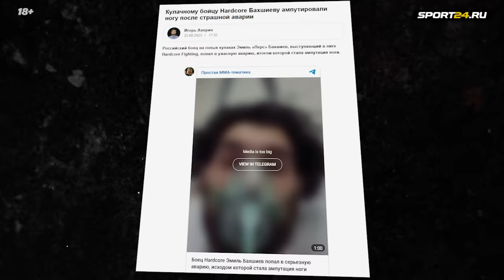КОНФЛИКТ ПЕРЕШЕЛ НА УЛИЦУ / Север VS Джанго перед боем / Больше не подерется в Hardcore? | ХукВам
28 октября Александр Северин (он же – Север) и Ислам Жангоразов (он же – Джанго) проведут бой по боксу в финале проекта «Однажды в ринге». Они стали героями очередного выпуска программы ХукВам. Градус общения поднялся настолько, что парни выскочили на улицу. Тут же узнали, что деньги со спора Регбиста и Джанго пошли на помощь бойцу Hardcore Эмилю Бахшиеву, который недавно потерял ногу, а также проговорили претензии Жангоразова к лиге «Наше Дело» и услышали заявление о возможном прекращении выступлений в Hardcore кулачке.

00:00 – что будет в этом видео
00:40 – всем привет! Кто в гостях?
01:00 – Север начинает разговор с предупреждения: «Попрошу тебя соблюдать субординацию. Это чревато последствиями»
02:25 – «Никогда не интересовался спортивной составляющей Ислама». Как Север узнал о Джанго
03:56 – а как Джанго узнал о Севере?
04:54 – «Ничего бойцовского со стороны Ислама я там не увидел». Впечатления от боя Фомич – Джанго
06:28 – «Я вообще не тренировался! А Фомич ни раз меня не смог уронить!»
07:51 – «Ничего ты там не показал!»
09:28 – «Ты на Hardcore постоянно убегал от пацана, который весил 85 кг!»
10:36 – «Откуда ты знаешь, кто и сколько весил? Ты че, был на весах?»
12:09 – Север начинает СЪЕДАТЬ взглядом: «Да ты че, такой уверенный?»
13:05 – «Я ответил Регбисту: «Засунь себе в очко бабки!» А они все вырезали!»
15:13 – 100 000 рублей, которые Регбист должен был дать Джанго, решили пустить на помощь потерявшему ногу Эмилю Бакшиеву из Hardcore
15:56 – впечатления Джанго от боя Север VS Майданчук
16:27 – «ПЕРЕДВИГАЛИСЬ КАК ТЮЛЕНИ». Север о бое Джанго VS ВДВ
18:54 – Джанго выступает очень часто. Из-за этого качество боев упало?
20:08 – почему в свое время Джанго ушел из ACA ради голых кулаков и ПОП-ММА?
21:33 – «ПОП-ММА – ненавижу это слово». Сколько зарабатывал в ACA и сколько зарабатывает в кулачке/боях на ютубе
22:59 – перестал гонять в 77 кг. Сейчас весит больше сотни
23:46 – Север зачастил с боями после ухода из TOP DOG: «Уровень доходов поднялся»
24:58 – «Если кто-то себе лишнее позволит, просто ПРИСТРЕЛЮ ЕГО». Почему Джанго настолько часто замешан в потасовках
25:55 – «Ты хочешь сказать, что можешь лишить человека жизни?» У Севера есть вопрос
27:17 – «Ты хочешь что-то мне за это предъявить!?» - «Я тебе уже предъявляю»
29:16 – в конфликте с Колтуном Джанго задел его ОТЦА: «Он каждый день писал мне грязные вещи»
30:53 – 24 ноября бой Джанго VS Колтун
31:20 – не так давно Джанго ПРЕДЪЯВЛЯЛ лиге «Наше Дело» за бой Байра VS Фара
34:34 – а как Север решает недопонимания с организациями?
35:20 – «Я им говорю все, как есть! Но все лиги во мне нуждаются, извиняются передо мной!»
35:45 – «Ты че несешь!? Сказки рассказываешь»
36:33 – «Я буду делать, как хочу. Ты мне запретишь?» НАЧАЛО КОНФЛИКТА
37:12 – «Ты подраться хочешь!?» Север и Джанго ВЫХОДЯТ НА УЛИЦУ
39:27 – мнения по бою Папин VS Асбаров
41:17 – как Асбаров отвел Джанго в сторону на конференции Hardcore: «МЕНЯ НИКТО НЕ СТАВИЛ НА МЕСТО!»
42:17 – бой Джанго VS Север на голых кулаках. Это возможно?
43:44 – до сих пор Джанго НЕНАВИДИТ Виталия Ананина и хочет реванш?
44:57 – Джанго не будет драться в Hardcore на кулаках, если ему не дадут бой с Ананиным
45:54 – бой Север VS Ильяс Якубов. Это реально?
47:06 – «Ислам может говорить все, что хочет. Я выйду за победой»
48:42 – «Я досрочно заберу победу!»
48:52 – БИТВА ВЗГЛЯДОВ